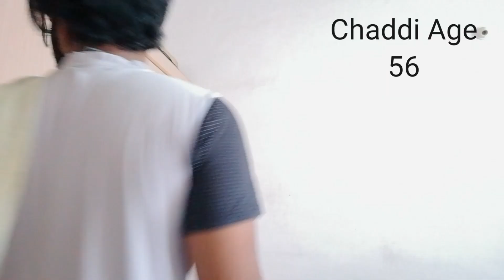Sampalapa | Ondu Chaddiya Kate | literally funny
Just a video of everyone's daily life. And what if ur chaddi starts speaking (lol).